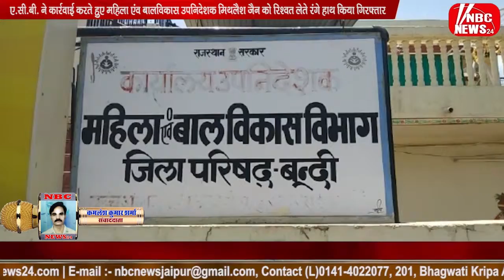महिला बाल विकास की उपनिदेशक हुई रिश्वत लेते रंगे हाथ गिरफ्तार